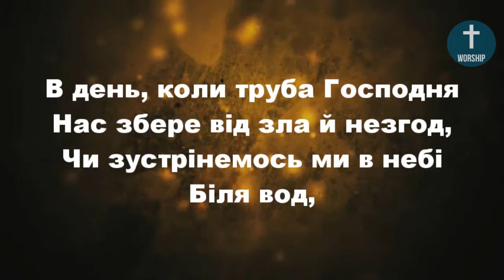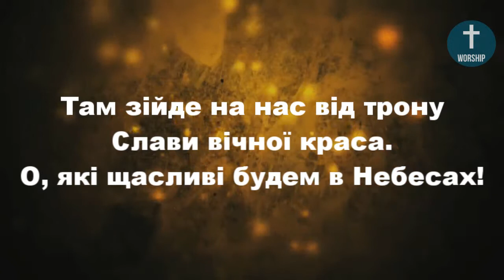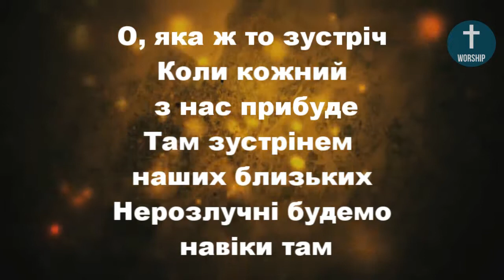В день, коли труба Господня Христианские псалмы.